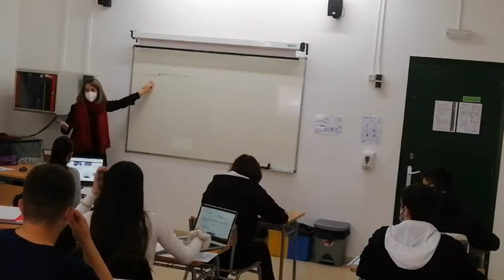CFGS RAMON BERENGUER IV CAMBRILS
Ramon Berenguer IV, Formació Professional, Educació, Cambrils, Estudis, Itinerari.